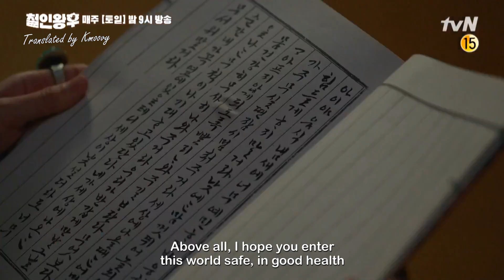Mr. Queen Episode 18 Eng Sub (철인왕후 18화 예고)ㅣMr. Queen Ep 18 Preview Trailer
K-Drama: Mr. Queen / No Touch Princess (철인왕후)
Genre: Historical Comedy
Release Date: December 12, 2020
Runtime: Sat & Sun, 21:00
Translation by Kmoovy
Network: tvN
Starring: Shin Hye-Sun, Kim Jung-Hyun, Bae Jong-Ok, Kim Tae-Woo, Seol In-Ah, Yoo Min-Kyu, Na In-Woo, Kim In-Kwon, Jo Sun-Joo, Cha Chung-Hwa, Son So-Mang, Yoo Young-Jae, Kim Ju-Young

Synopsis: In the present day, Jang Bong-Hwan works as a chef at the President's Blue House. He has a free spirit, but his spirit somehow finds its way into the body of Queen Kim So-Yong (Shin Hye-Sun) in the Joseon period.

King Cheoljong (Kim Jung-Hyun) has secrets. He seems like a figurehead, who is gentle and easygoing. In fact, he hides his strong aspects. Queen Sunwon (Bae Jong-Ok) is the late King Sunjo’s wife. She wields the true power in the country and, thus, relegates King Cheoljong as just a figurehead. Kim Jwa-Geun (Kim Tae-Woo) is Queen Sunwon’s younger brother. He is extremely ambitious.

K-Drama Articles on "Mr. Queen"

[Inquiry E-mail / 문의 이메일]